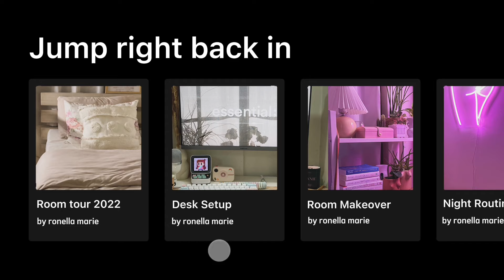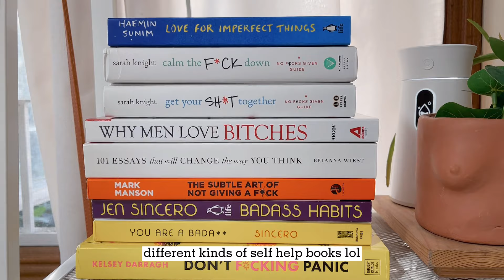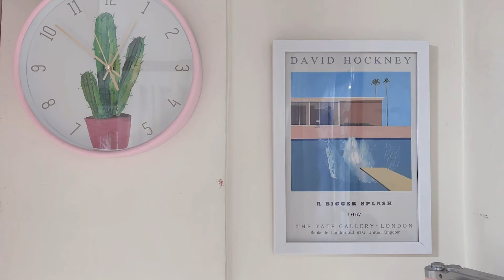small room tour 2022 💕 aesthetic, korean, cozy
Artist: Jesse Gallagher | Track: The Snowbird Strut